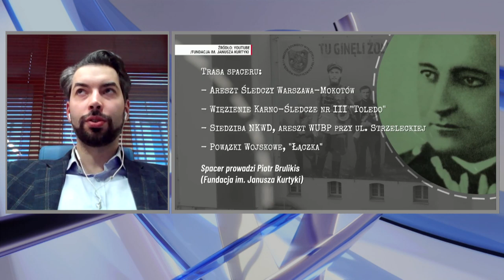Rusza V Edycji Konkursu o Nagrodę im. Janusza Kurtyki - Paweł Kurtyka | Wolne Głosy